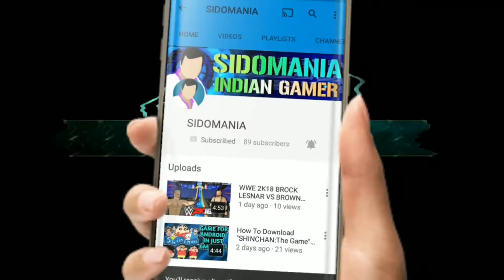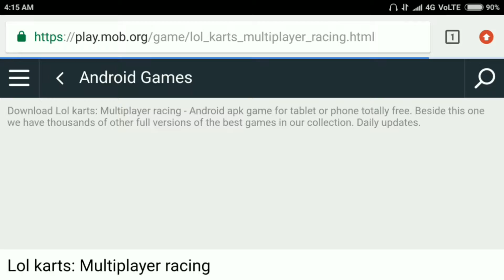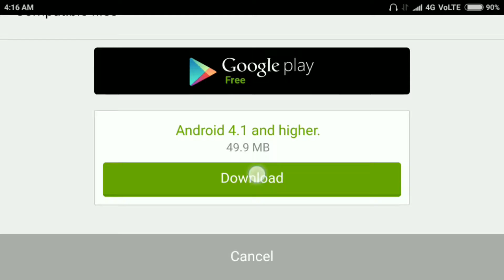"LOL KARTS" Funny Android Game (Not On PlayStore) Gameplay And Download Link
if you like this video and if you want to see more videos like this than just SUBSCRIBE my channel and join our family and just give this video 👍 and comment some opinions of yours about my channel .

ALL DOWNLOAD LINKS ARE IN MY WEBSITE ☺☺☺👍👍👍👍👍👍👌👌👌

PLEASE FOLLOW ME FOR LATEST UPDATES.
IMPORTANT NOTE:

PLEASE SUPPORT ME BY SUBSCRIBE AND LIKE BECAUSE I AM A STRUGGLING YouTuber AND ALSO STRUGGLING IN POVERTY SO PLEASE GUYS SHOW YOIR SUPPORT AND GET AWESOME UPDATES FROM ME SO THANK YOU FOR WATCHING VIDEO AND READING THIS AND I WILL MEET YOU IN THE NEXT AMAZING VIDEO UNTIL THAN BE HAPPY AND BE SUPPORTIVE PEACE.☺☺☺☺👍👍👍👍
MY OTHER AWESOME VIDEOS LINKS.

WATCH ALL VIDEOS AND ENJOY THE ANDROID GAMING AND FEEL THE ANDROID POWER.

funny games, funny games for Android, games that not on Play Store, how to download other country games, best funny games for Android, lol, lol karts, how to download lol karts for Android, sidomania